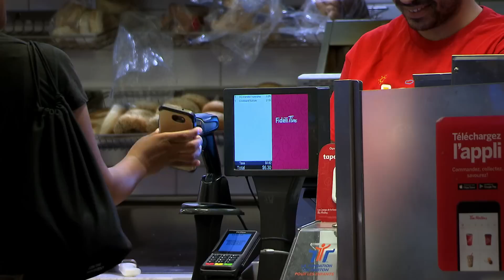Itinérance au Palais des congrès : des conflits permanents avec l’entourage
Les irritants provoqués par des personnes en situation d’itinérance aux alentours du Palais des congrès de Montréal prennent des proportions jamais vues. Tous se disent inquiets et disent vivre un sentiment d’insécurité.

Le reportage de Thomas Gerbet